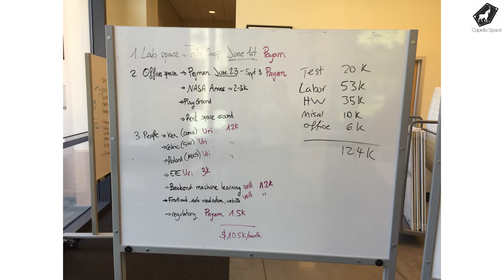Payam Banazadeh: De-Risking a Lofty Enterprise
Payam Banazadeh, the founder and CEO of Capella Space, explains how the disappearance of a Malaysia Airlines flight in 2014 led him to focus on improving satellite infrastructure. He describes the first stage of the company as an exercise in systematically retiring a series of risks.